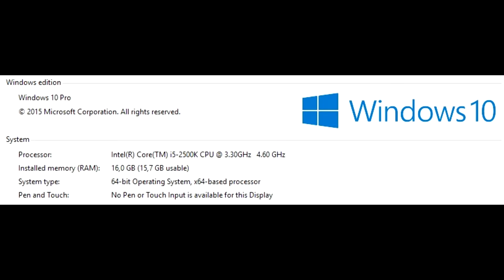Black Desert Online texture pop-in SSD vs HDD test